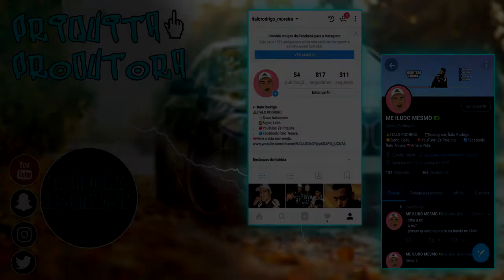COISAS QUE TODO NATAL TEM!